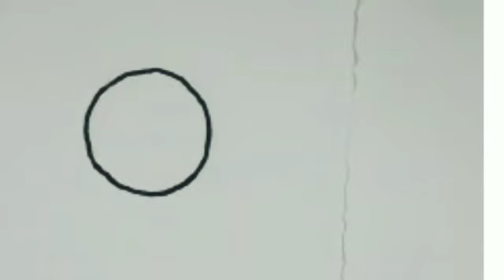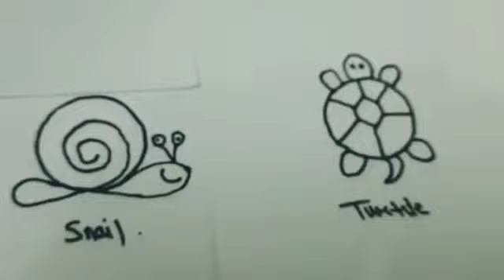Draw using Circle|Kids Activity||Basic drawings for Kids||Easy Home activities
Learn basic drawing using Circle.

In this video you will learn easy way of drawing for kids using basic shape such as circle.